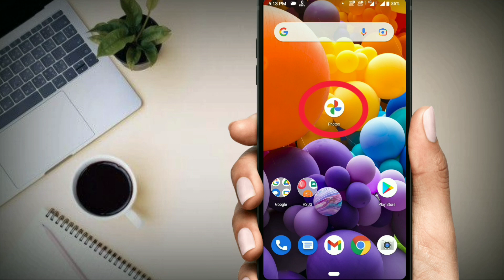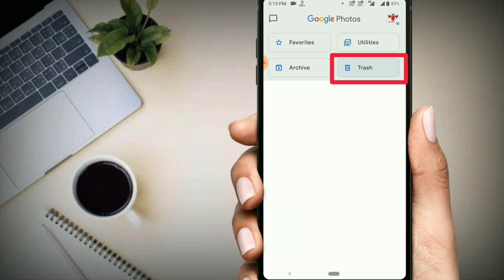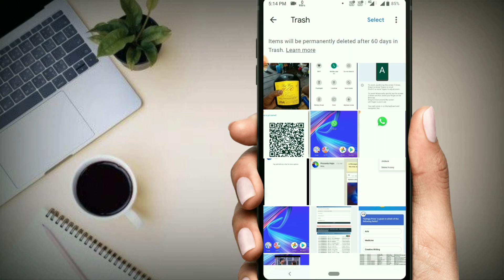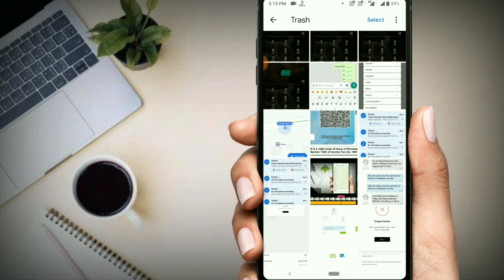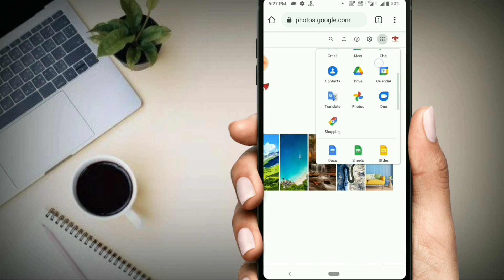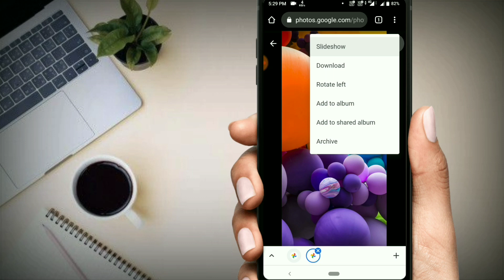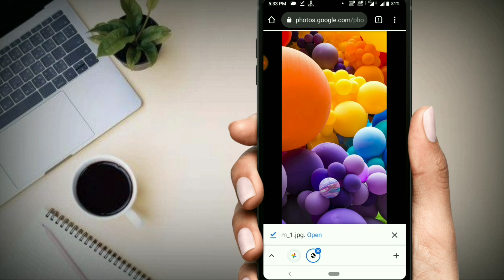5 Years Old Deleted Photos And Videos Recovery | Old Photos And Videos Recovery (Bangla)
5 Years Old Deleted Photos And Videos Recovery | Old Photos And Videos Recovery (Bangla)

Hello friends,if any important photos and videos have been deleted from your Android phone,you are wondering how to get back the deleted photos and videos.No worries, from now on you can easily get back the deleted photos and videos.